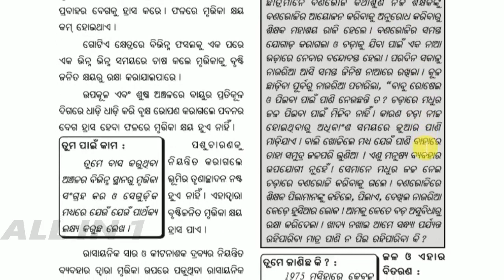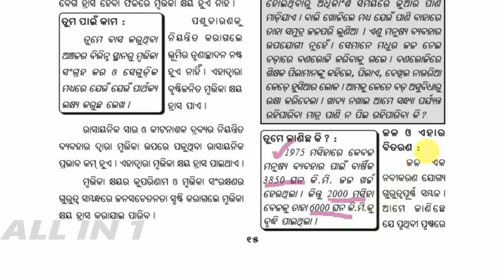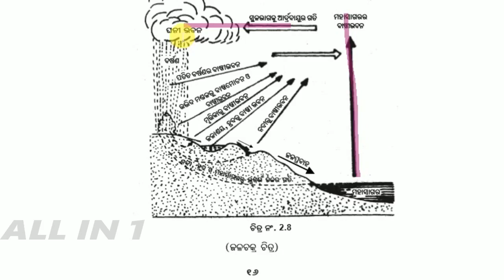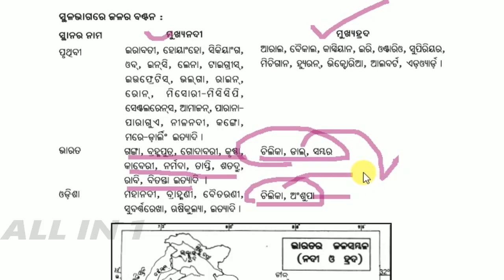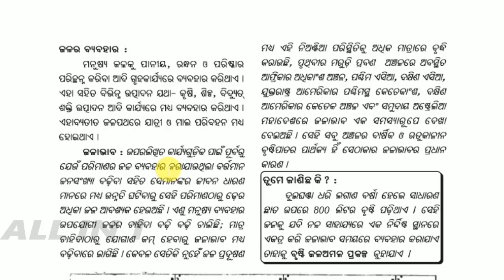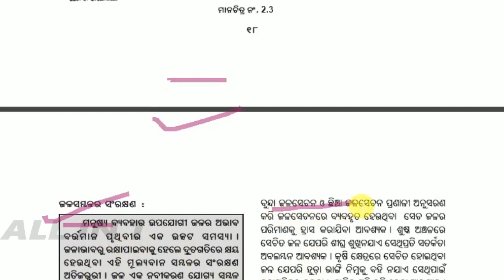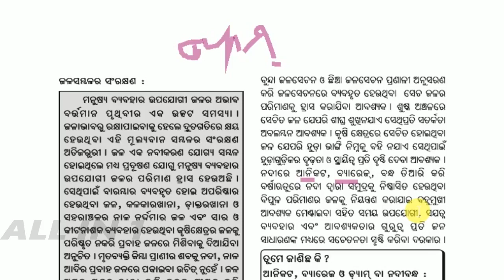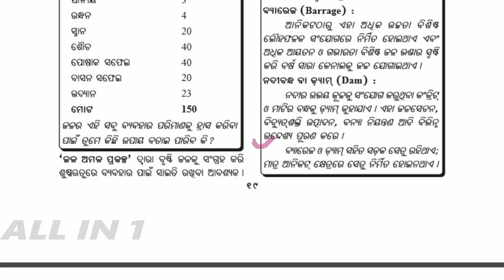ଜଳ ସମ୍ବଳ ଦିତୀୟ ଅଧ୍ୟାୟ ଭୂଗୋଳ ଅଷ୍ଟମ ଶ୍ରେଣୀ 8th class geography chapter 2 in odia